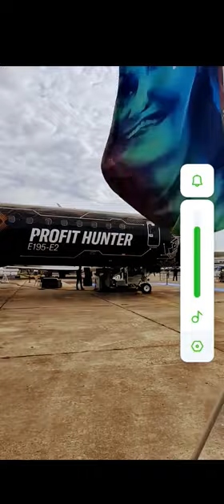viral shorts videos airplane Profit Hunter✈️✈️all#show#youtube#@plz